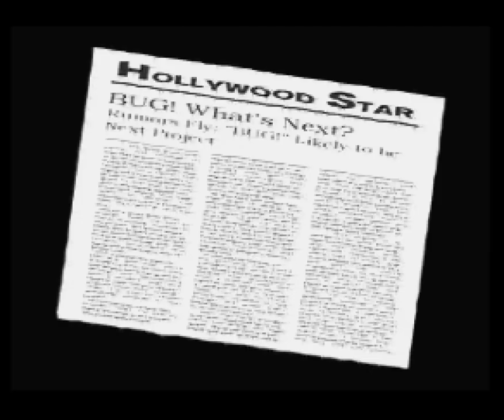some games are not sonic ⑯ Bug!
there is something really cool happening here, completely ruined by everything else